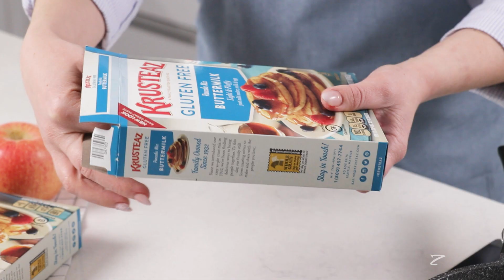Безглютеновые панкейки с яблоками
Если вы в поиске безглютеновых рецептов, то эти панкейки с яблоком станут настоящей находкой. Такой завтрак станет отличным началом дня.

Яблоки в их составе добавляют им сочности и нежности. Готовить панкейки – настоящее удовольствие, ведь мы предлагаем использовать готовые смеси от Американской компании Krusteaz.

Krusteaz – выбор Американских семей с 1932.

Порции:  8-10 шт

Ингредиенты
150 г безглютеновая смесь для панкейков Krusteaz
150 мл молоко
1 яйцо
1 яблоко
1 ч. л. растительного масла

Шаг 1
В глубокую посуду насыпать смесь для панкейков.

Шаг 2
Добавить яйцо и молоко, перемешать до однородности.

Шаг 3
Мелким кубиком нарезать яблоки и добавить в тесто.

Дать 2 минуты тесту постоять.

Шаг 4
Разогреть сковороду, смазать растительным маслом перед первым панкейком, затем можно не смазывать.

Шаг 5
На сковороду выкладывать по 2 столовые ложки смеси, придавая круглую форму и выпекать по 1-1,5 минуты с каждой стороны.

Шаг 6
Подавать с медом или любым джемом.

Приятного аппетита!

Официальная страница Krusteaz на Facebook - Krusteaz Uzbekistan
Официальная страница Krusteaz в Instagram - krusteazuz
Официальный канал Krusteaz в Telegram - Krusteaz Uzbekistan